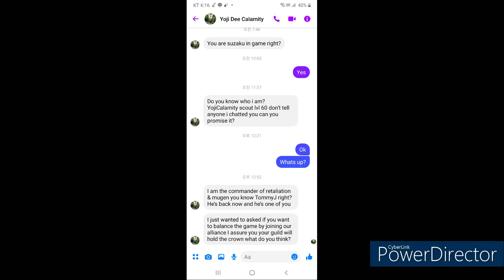EZ WIN MALICIOUS